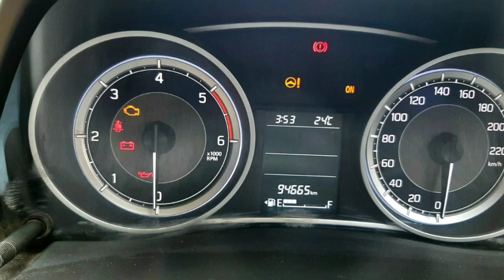Maruti Suzuki Swift Dzire Second Car Used Car Sales in tamil nadu bala car sales and buying online